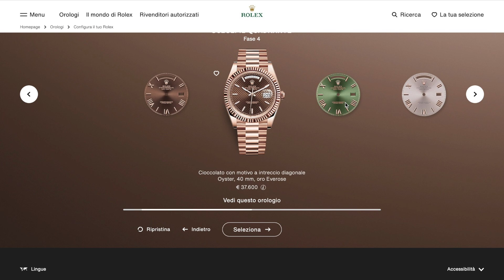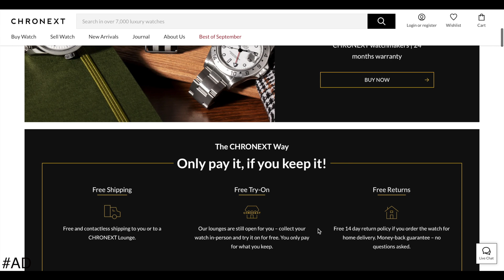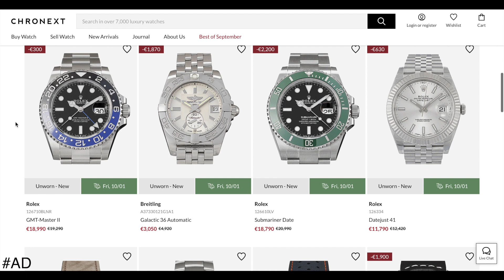Il ROLEX più ESCLUSIVO che vedrete oggi!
Di orologi ce ne sono tanti, e di Rolex forse ce ne sono ancora di più.
Ma ci sono orologi che meritano una menzione particolare non solo per la loro affascinante storia, ma anche per la bellezza disarmante.
I gusti sono soggettivi, è vero, ma non sempre. Ci sono cose belle oggettivamente. E forse questo è uno di quei casi.
Buona visione!

⚡️CHRONEXT.IT - Compra online e prova dal vivo prima di pagare⚡️

✖️✖️✖️CONTATTI✖️✖️✖️

✖️✖️✖️LINKS UTILI✖️✖️✖️